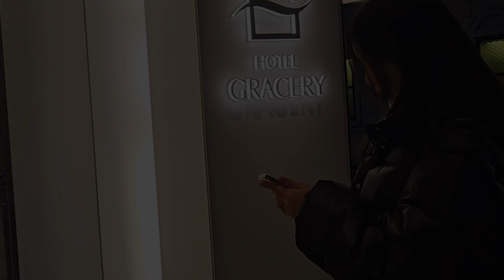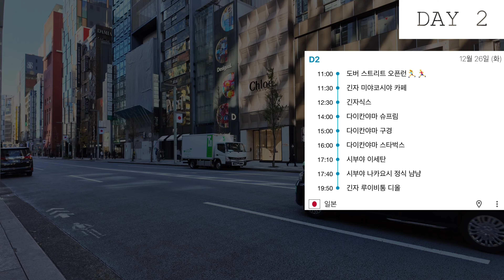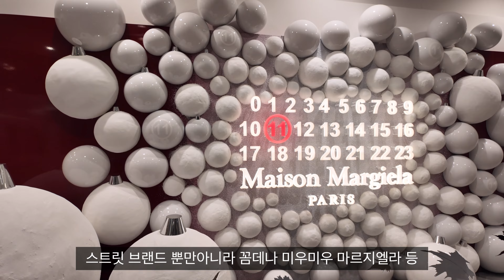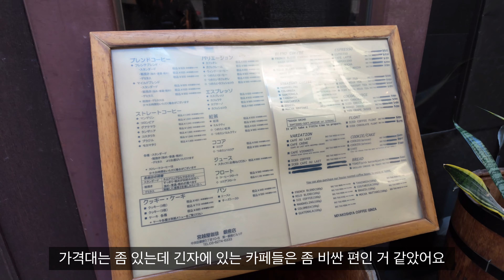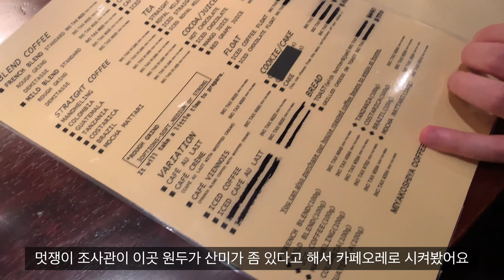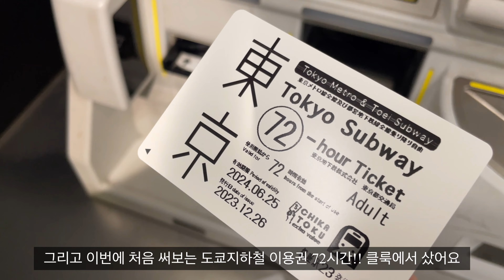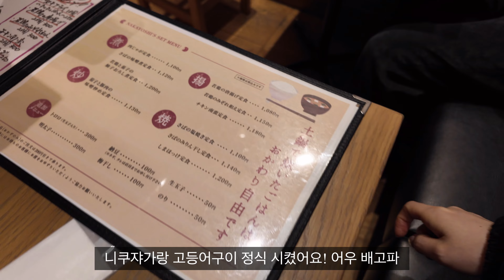sub) 6박7일 Tokyo vlog ep.1 다이칸야마 슈프림 빈티지샵 . 긴자 인생 카페 도버 스트리트 마켓 . 디올 귀걸이 돈키호테 쇼핑 . dji pocket3 도쿄 여행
n번째 도쿄여행 이번엔 6박7일로 길게 다녀왔어요!
그래서 안 가본 카페나 장소에 가서 여유있게
시간을 보냈답니다! 그래서 약간 지루할 수도 있지만
여유로운 도쿄를 담고 싶었어요

인생카페나 맛집도 등장 예정이니
여행에 참고하시고 궁금한 점 댓글로 남겨주세요